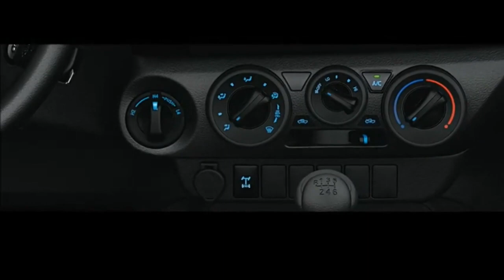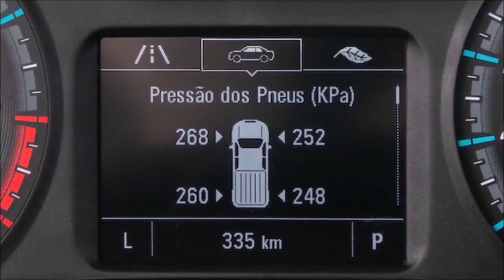CHEVROLET S10 OU HILUX CS 2021 COMPARATIVO QUAL É MELHOR?